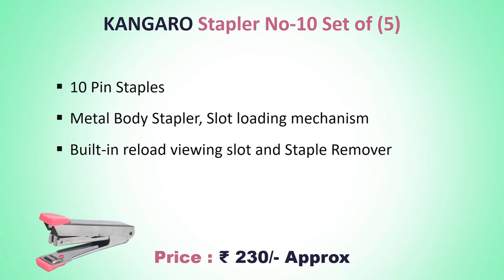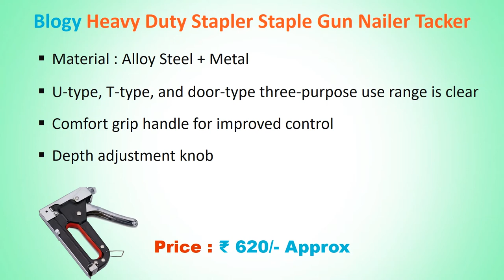5 Best Stapler In India With Price // Office Stapler //Heavy Duty Staple Gun//Stapler Staple Gun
List Of Best Stapler:
5) kangaro Stapler No-10 Set of (5)

4) Kangaro HD-23S13 Heavy Duty Stapler

3) Blogy Heavy Duty Stapler Staple Gun Nailer Tacker

2) Amazon Basics 3 in 1 Heavy Duty Staple Gun with 600pcs staples - 4-14mm

1) Amazon Basics Office Stapler with 1000 Staples

Other Product :
Refrigerator Trolley
Washing Machine Trolley
Air Cooler Trolley
Best Ceiling Fan
Best High Speed Fan
Best Crompton Ceiling Fan
Best Bajaj Ceiling Fan
Best Luminous Ceiling Fan

Top 5 Best Stapler In India With Price
Office Stapler
Heavy Duty Staple Gun
Stapler Staple Gun
kangaro Stapler
Metal Body Stapler
Blogy Heavy Duty Stapler Staple Gun
Heavy-duty staple gun with 600 staples
Amazon Basics 3 in 1 Heavy Duty Staple Gun

Song : Moonrise
Artist : Reed Mathis